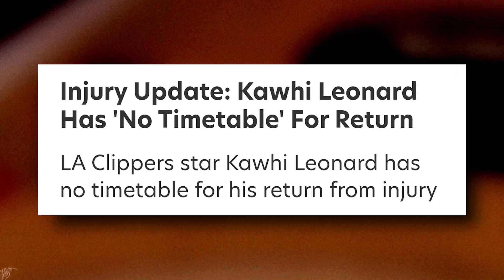Malakas na simula ni Paul George, kaya bang buhatin ang Clippers papasok sa Playoffs?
Kayanin kaya ni Paul George buhatin ang Clippers papasok ng Playoffs?